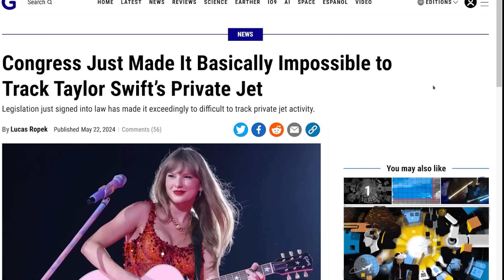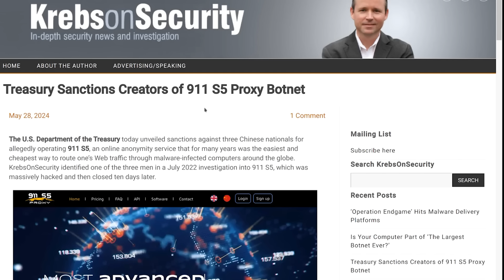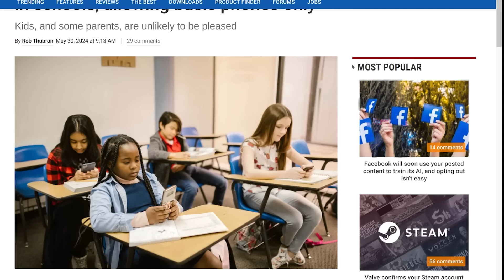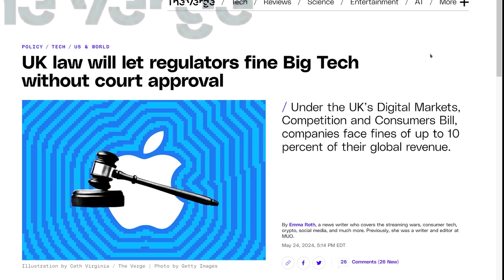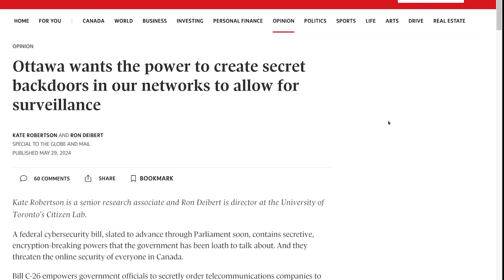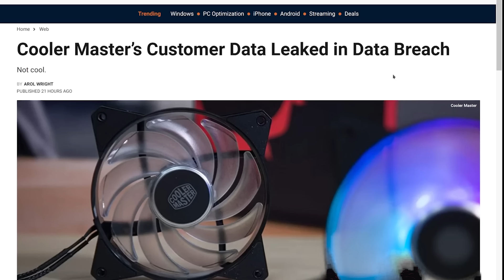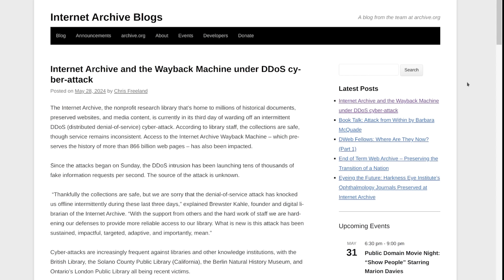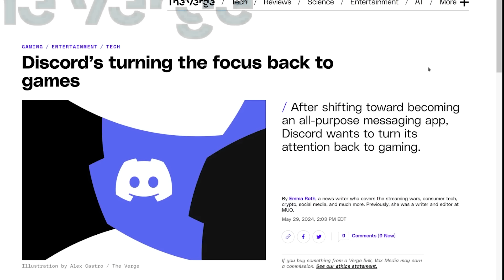The Level1 Show June 4th 2024: Federal Air Travel Rules (Taylor's Version)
0:00 - Intro
0:59 - FTC Chair Lina Khan: AI models could violate antitrust laws
2:42 - Congress Just Made It Basically Impossible to Track Taylor Swift’s Private Jet
5:45 - Amazon execs may be personally liable for tricking users into Prime sign-ups | Ars Technica
8:05 - Treasury Sanctions Creators of 911 S5 Proxy Botnet – Krebs on Security
9:47 - New York plans to ban smartphones in schools, allowing basic phones only | TechSpot
10:55 - Another US state repeals law that protected ISPs from municipal competition | Ars Technica
12:05 - California advances measures targeting AI discrimination and deepfakes | AP News
13:16 - California launching pilot program to charge drivers for miles driven - Autoblog
14:47 - Gov. Polis Signs Bill Mandating That Consumers Have More Options To Fix Electronics
16:32 - UK law will let regulators fine Big Tech without court approval - The Verge
17:31 - Environment Agency chief admits regulator buries freedom of information requests | Environment Agency | The Guardian
18:31 - UK MPs In Full Moral Panic Decide To Ignore The Research, Push For Dangerous Ban On Phones For Kids | Techdirt
20:48 - Opinion: Ottawa wants the power to create secret backdoors in our networks to allow for surveillance - The Globe and Mail
22:06 - Russia mulling charging companies to use foreign software
23:06 - China sets up third fund with $47.5 bln to boost semiconductor sector | Reuters
23:32 - Hong Kong Makes First Arrests Under New Security Law | TIME
24:49 - Cooler Master’s Customer Data Leaked in Data Breach
25:20 - Hackers Claim Ticketmaster Data Breach: 560 Million Users' Info Up for Sale
26:41 - Ransomware Group Claims Responsibility for Christie’s Hack - The New York Times
27:30 - Google accused of secretly tracking drivers with disabilities | Ars Technica
28:41 - Best Buy, Geek Squad most impersonated for scams in 2023 • The Register
30:07 - Internet Archive and the Wayback Machine under DDoS cyber-attack | Internet Archive Blogs
31:37 - Mystery malware destroys 600,000 routers from a single ISP during 72-hour span | Ars Technica
32:46 - Former SK hynix employee charged with stealing tech for Huawei — Chinese national was arrested at airport | Tom's Hardware
33:55 - Discord’s turning the focus back to games - The Verge

Check us out online at the following places!